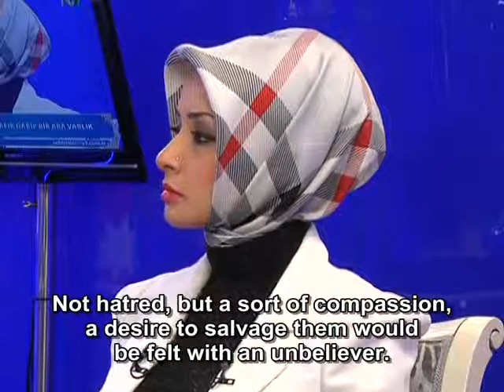Hypocrites are the most despicable people of all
Excerpt from Mr. Adnan Oktar's Live Interview on A9 TV dated October 9th, 2011

PRESENTER: May be you can tell us about the hypocrites Master, if you deem it to be appropriate.

ADNAN OKTAR: Hypocrite men and women. Yes, that is a strange intermediary sort of creature; I mean [they are like that] by the Wisdom of Allah. Normally people would either be godless, Bookless or faithful. Allah had also created a third intermediary type. He says "I do have faith," but he is an enemy to the Muslims. Yet they are fiercer than the unbelievers; hypocrites are more ferocious. I mean it is a crazier type, a weird type of man. Hypocrites are the most despicable people of all.
Hypocrite is more intelligent than the unbeliever. They are more deceitful, sneakier, more perfidious and more treacherous. I mean they are different. With unbelievers, they can nevertheless be talked to; you can talk to them, you can explain them things. Not hatred, but a sort of compassion, a desire to salvage them would be felt with an unbeliever. But to the hypocrite you feel hatred. They are the most despicable creatures; they are the most sordid beings. Allah promised an infinite suffering for them in Hell. For instance unbelievers act valiantly, they act very openly. The unbelievers are obvious. Their whereabouts are obvious, their places are obvious, their methods are obvious. But that is not the same with the hypocrites. A hypocrite would step up for the name of piety, for the name of the approval of Allah. They -seemingly- act for the Name of Allah. They are very hard to be sensed. They are quite capable and have a diabolic intelligence, like that of a snake. I mean you wouldn't know from where, how and what he would do [to attack].  That is why one needs to be very careful towards the hypocrites.